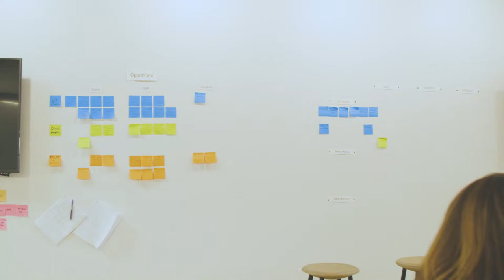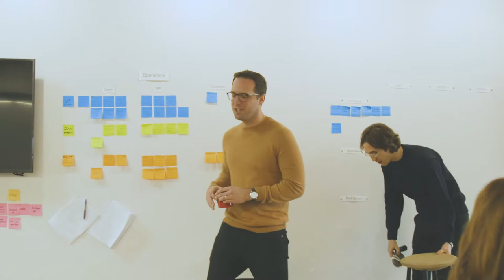Alex O'Dell: Alex O'Dell and Kyle Hoff on Symmetry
The foundation and beginning of Floyd

Alex O'Dell at CreativeMornings Detroit, February 2019. Free events like this one are hosted every month in dozens of cities. Discover hundreds of talks from the world's creative community